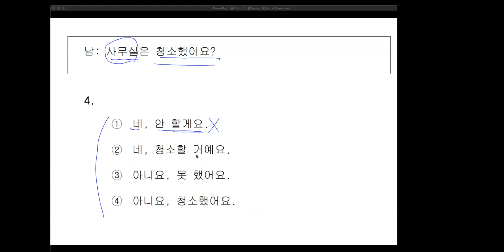EPS-TOPIK 기출문제분석 - Chapter 6 (네/아니요)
EPS-TOPIK 한국어 표준교재 6과에 근거한 2019년 기출문제 해설 입니다.
들은 내용에 대한 대답으로 '네/아니요' 로 적절한 대답을 찾는 문제 입니다.